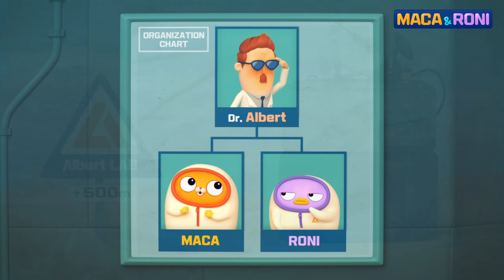[MACA&RONI] Wormhole Remote Control | Maca and Roni Official Channel | Funny Animation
▶Play Maca & Roni's Jump Game!!

[MACA&RONI] Wormhole Remote Control | Macaandroni Channel

Dr. Albert has invented a remote control that can take you anywhere instantly! However, Maca gets his hands on this, and starts doing things that he shouldn’t be doing.